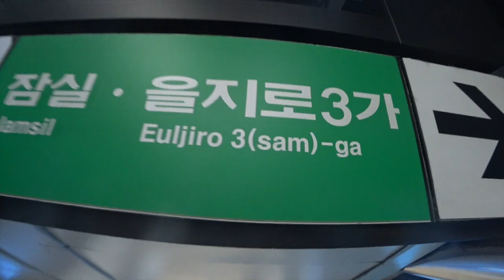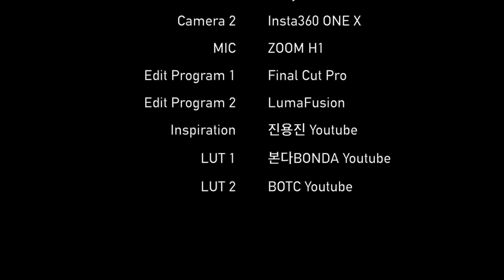[Vlog] 고용노동부X미스터 로드뷰 | 청년구직활동지원금 간담회 참석 후기&기념품 공개 | 고용노동부 차관님과의 대화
얼마 전 저는 청년구직활동지원금 간담회 참석 요청을 받았습니다. 그래서 저는 카메라를 들고 지난 12/26 목요일 오후 2시에 고용노동청 본청으로 갔습니다. 그곳에서 고용노동부 차관 님과 함께 청년구직활동지원금 프로그램에 대해 1시간 가량 대화하는 시간을 가질 수 있었습니다. 간담회에서 미스터 로드뷰도 자유 발언을 진행했었는데, 어떤 내용으로 발언했는지 체크해주세요! 그리고, 간담회 참석 후기 및 기념품을 공개해보는 시간도 가졌습니다.

Intro [00:01~00:02]
미스테리(?)한 장소로 이동 [00:03~00:32]
고용노동부 본청 입장 [00:33~00:47]
청년구직활동지원금 간담회에서 고용노동부 임서정 차관 님의 말씀 [00:48~02:07]
미스터 로드뷰의 자유 발언 [02:08~04:09]
미스터 로드뷰의 자유 발언에 대한 고용노동부 차관님의 답변 [04:10~05:15]
배영일 공정채용기반과장 님의 전체 피드백 [05:16~05:56]
청년구직활동지원금 간담회 마무리 [05:57~06:13]
청년구직활동지원금 간담회 참석 후기 [06:14~07:40]
청년구직활동지원금 간담회 참석 기념품 공개 [07:41~10:26]
Credits [10:27~10:36]